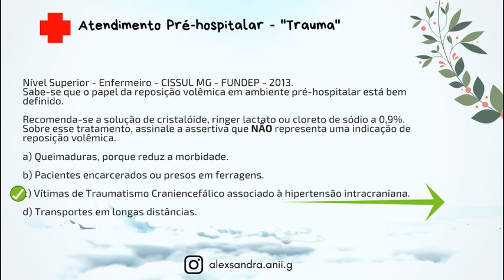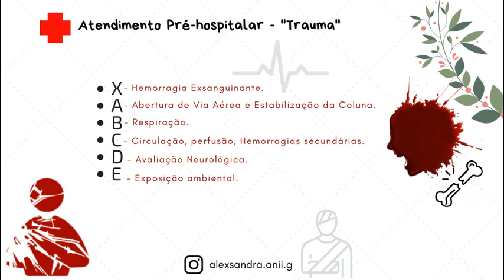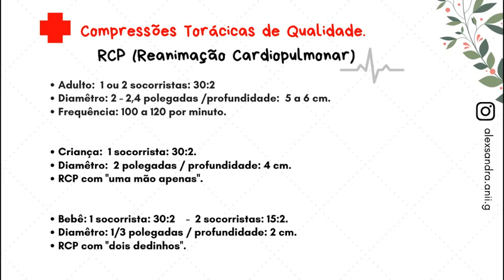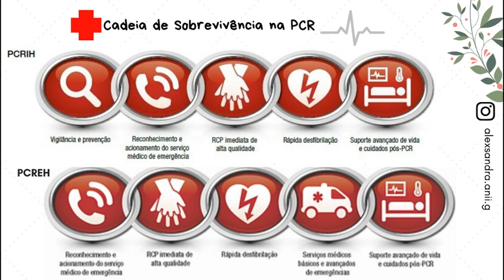APH: TRAUMA e PCR - 9° Edição PHTLS / Video Aula 2020.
CURSO ONLINE DE APH 1.0 - (O Mais Top do Mercado com preço amigo)

Venha Tirar Todas as suas Dúvidas!!

B a i x e J á é G r a t u i t o !